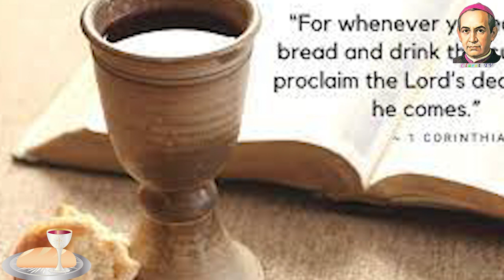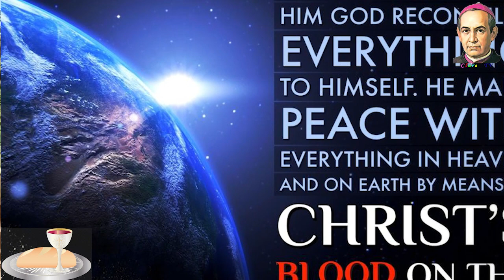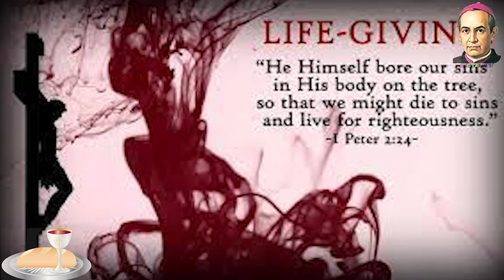Body & Blood of Christ | Year C | பகிர்வே வாழ்வின் நிறைவு | Fr. Dr. M. Rudalf CMF | Claretian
Sunday Homily in Tamil was Published by Claretian Communications, Tambaram, Chennai. The Homily was given by Fr. Dr. M. Rudalf CMF. CopyRight @Claretian Communications